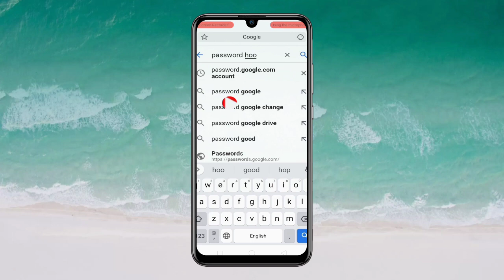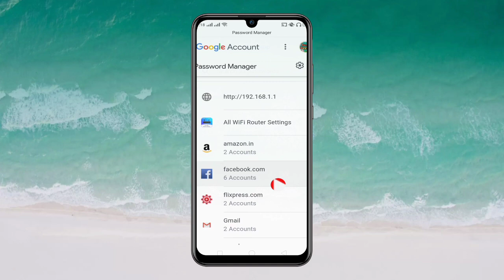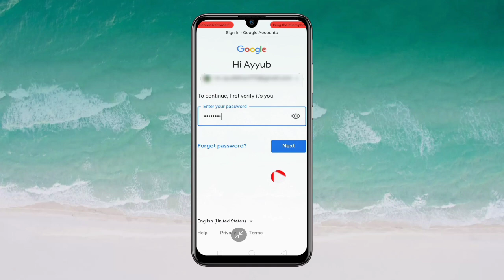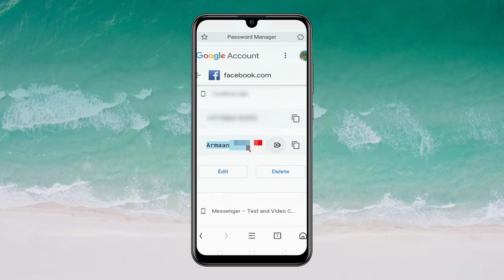How to Recover Forgotten Facebook Password || RECOVER FORGET FB PASSWORD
In this video I am going to show how to recover your forgotten facebook password. If you want to recover your facebook account, keep watching the video till the end .it's very simple and easy process.